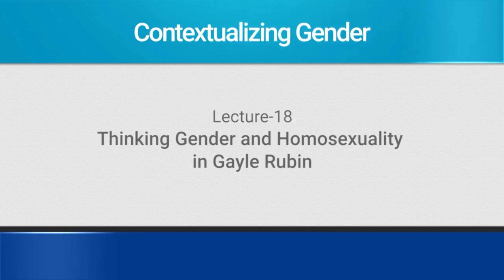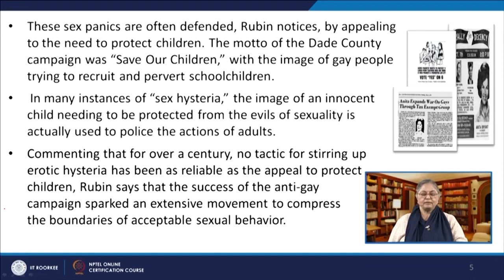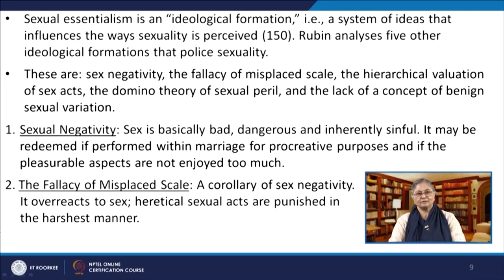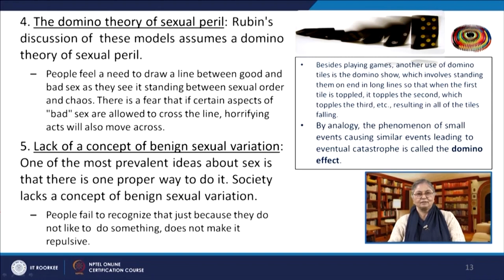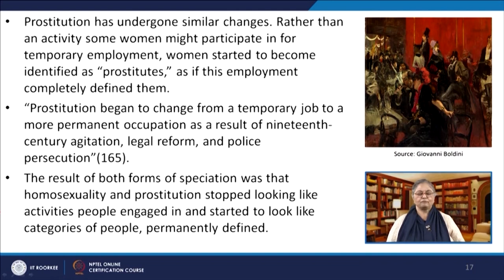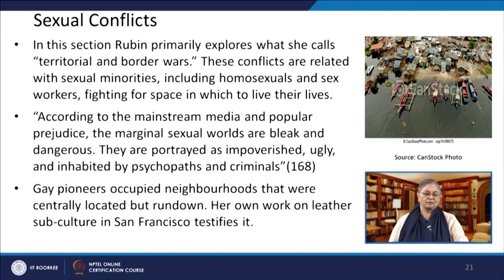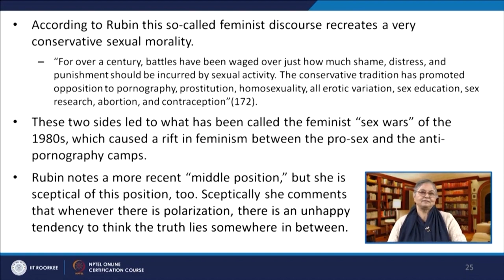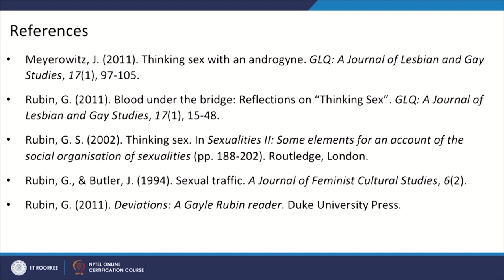Lecture 18: Thinking Gender and Homosexuality in Gayle Rubin